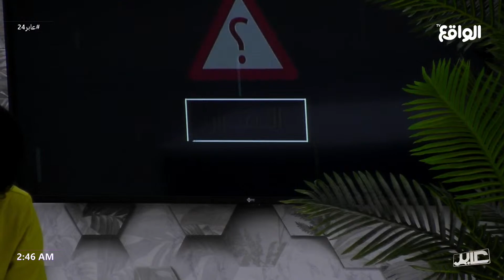مرحلة القرار لمجموعة " الإعصار " - نقطة عبور